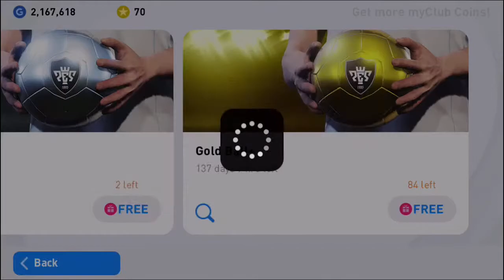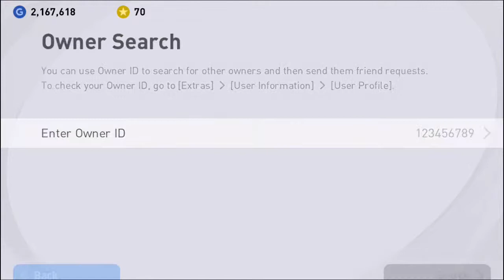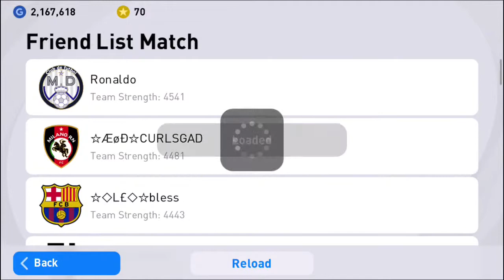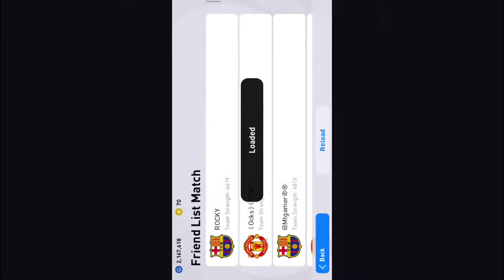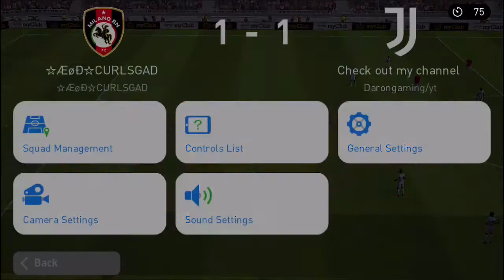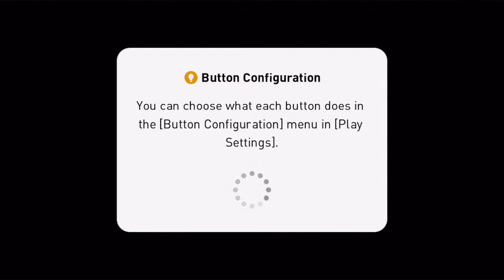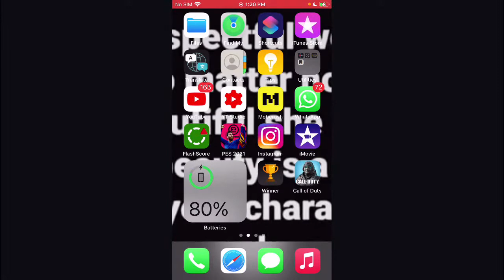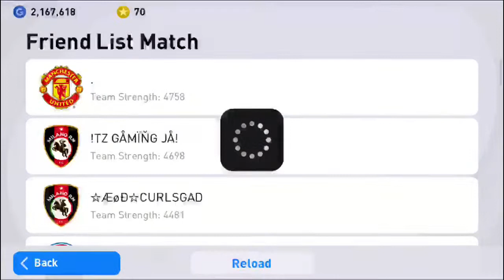PES 2021 Mobile Viewers tournament play Offs || Subscribe